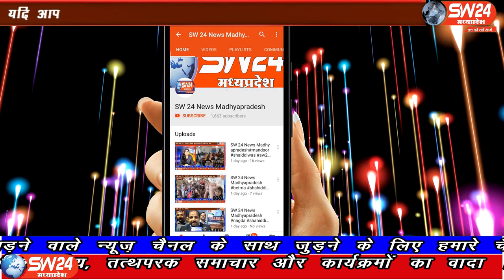SW 24 News Madhyapradesh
भोपाल संभाग में हजरत इमाम हुसैन की याद में मनाए जाने वाले पर्व मोहर्रम पर राजधानी भोपाल में इस बार कोरोना संकट की वजह से रौनक नजर नही आ रही। भोपाल से ताहिर खान की रिपोर्ट